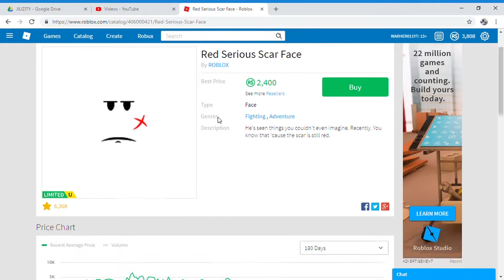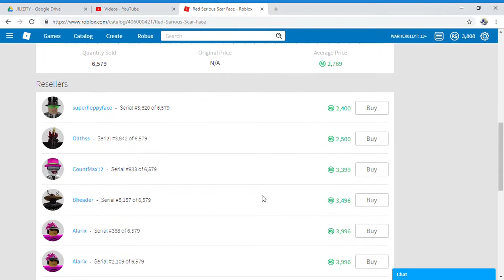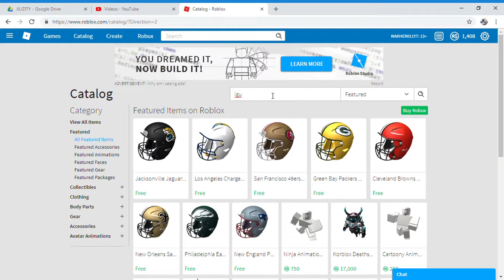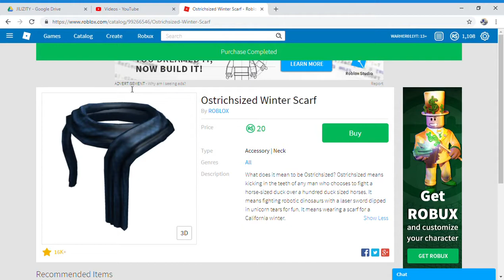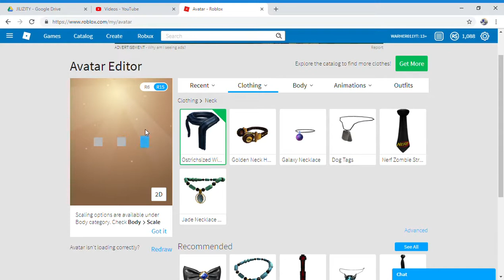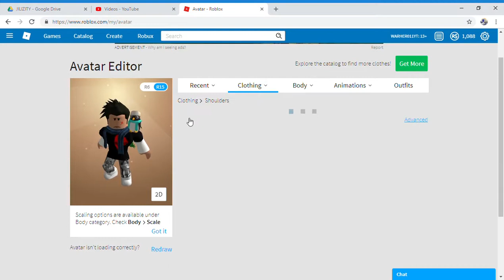Updating My Roblox Avatar !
[-THANK YOU FOR SUPPORTING MY YOUTUBE CHANNEL, ENJOY!-]